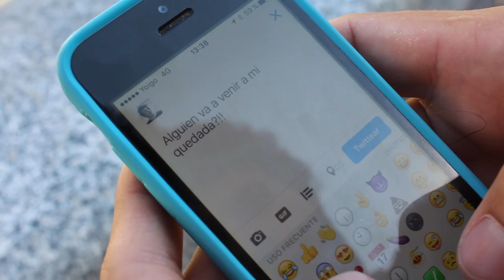ORGANIZO UNA QUEDADA Y PASA ESTO!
¡Sígueme!

¡Busco canciones!
Si produces música de cualquier tipo y te gustaría que la usara en uno (¡o varios!) de mis vídeos mándame un email a ¡Te daré todo el crédito posible